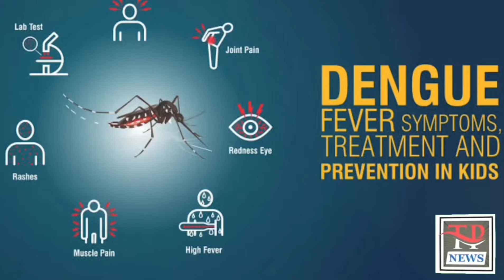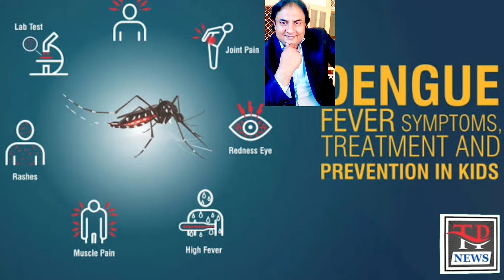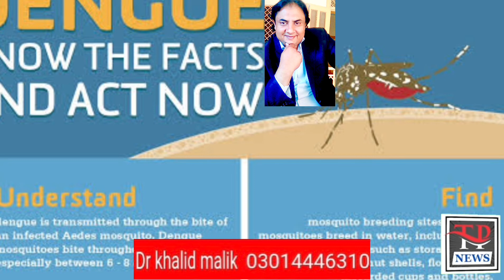Dengue fever treatment very cheap